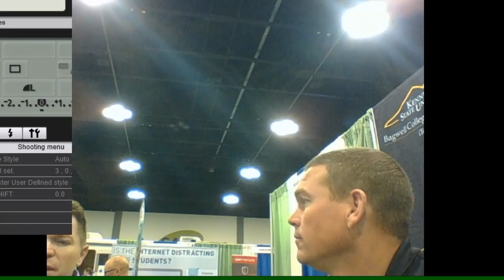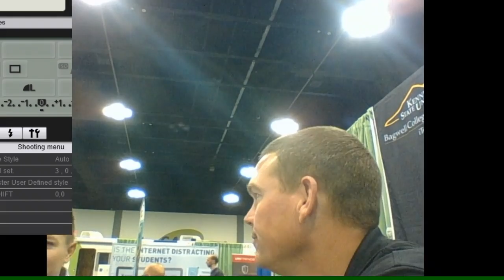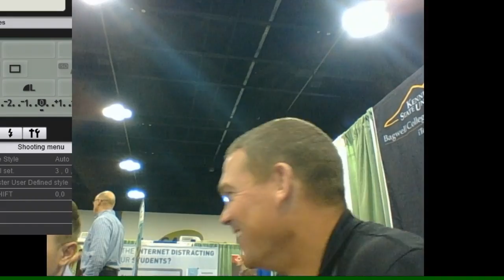Tony Vincent, Live from GaETC 2017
We got the opportunity to talk with Tony Vincent at GaETC 2017! We talk about everything from the new iPhone, missed opportunities with students, and the merits of project based learning.